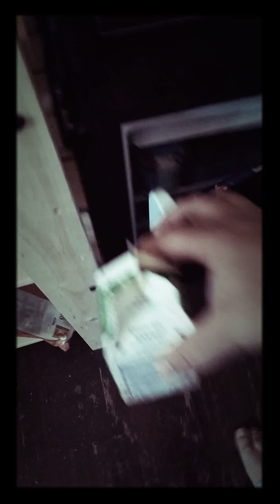How to get your first 10,000,000 subscribers. FAST. EP 031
It's an art film. Three minutes long. In remembrance. With some music. My most recent video. We won't stop until we hit 10,000,000. And then we're just getting started.